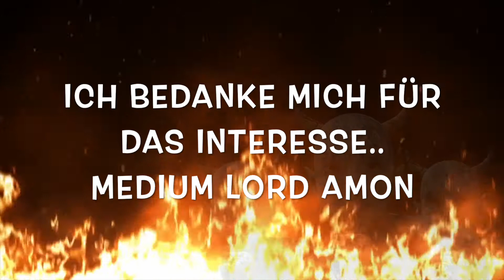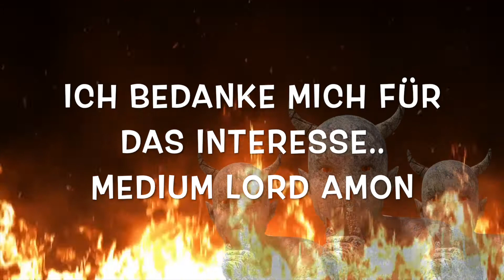Gespräche mit verloren Seelen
IM JAHR 1979 MIT 19 JAHRE FING ALLES AN.

ICH WÜRDE MICH ÜBER EINE UNTERSTÜTZUNG UND HILFE SEHR FREUEN.. MELDEN EUCH BITTE IN DEN KOMMENTAREN. BITTE MIT FÜHRERSCHEIN UND AUTO,, DAS SEHEN WIRD AUCH SCHLECHER.

ICH KANN DIE SEELEN SEHEN UND RICHEN.
ICH KANN MIT IHNEN KOMMUNIZIEREN AN ALLES ORTEN DER WELT
ICH KANN PENDELN UND WÜNSCHELRUTEN LAUFEN
ICH KANN MIT MEINEN HÄNDEN HEILEN.

ICH SEHE DINGE DIE DEN ANDEREN VERBROGEN BLEIBEN.